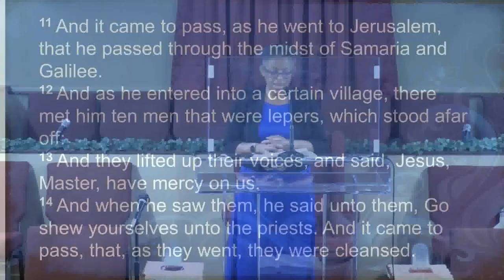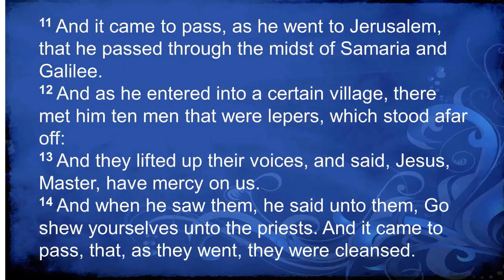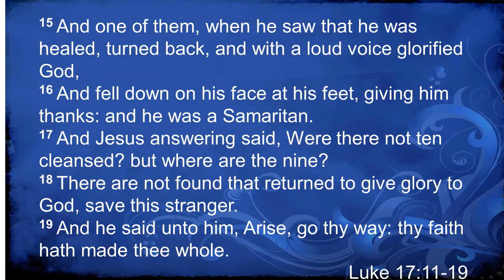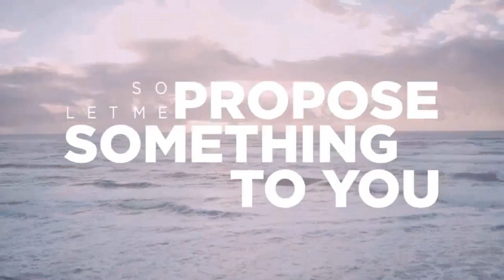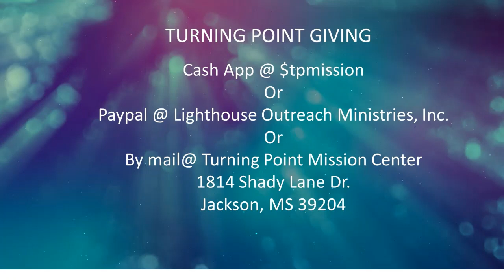Turning Point Mission Center Church